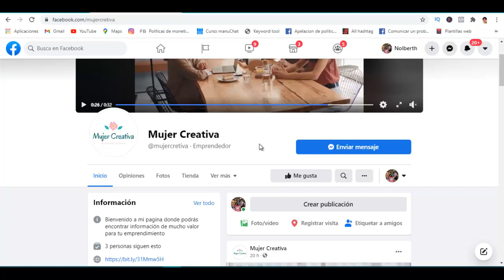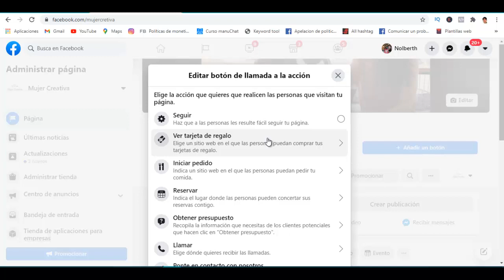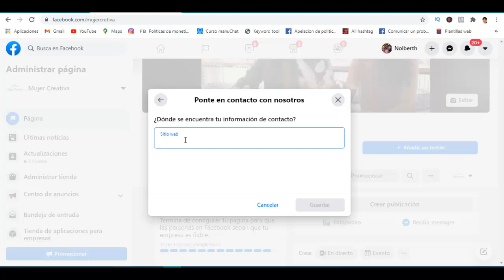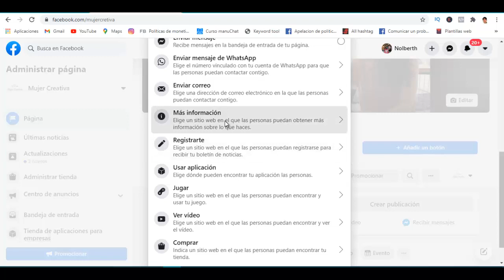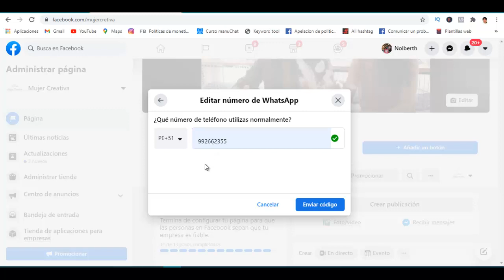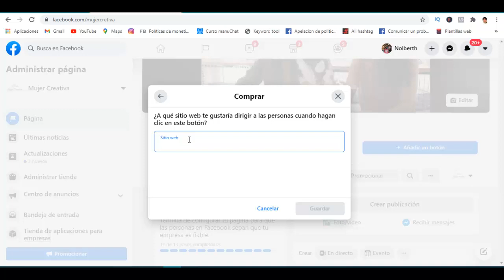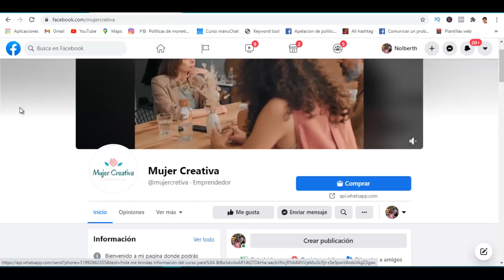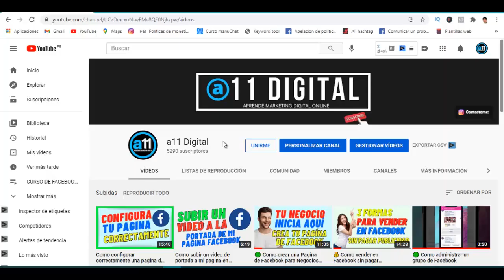Como vincular WhatsApp con Facebook ACTUALIZADO 2021 | Curso de Facebook para negocios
¡Hola!
En este tutorial te enseño a cómo crear un botón de whatsapp y messenger en  tu página de facebook o fanpage rápido y sin complicaciones. Con los pasos que te indicaré, puedes conectar tu WHATSAPP personal o WHATSAPP BUSINESS en tu página de Facebook

✅ Espero tu apoyo con tu suscripción regalándome un like 👍

🟢SUGERENCIAS PARA TÍ